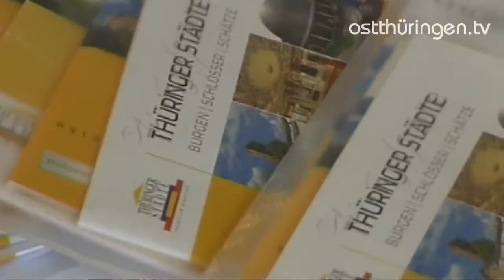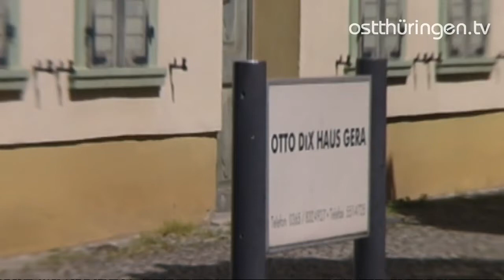Für mehr Städtetourismus: In Altenburg wurden neue Marketingprojekte besprochen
Im östlichsten Zipfel Thüringens trafen sich die Mitglieder des Vereins "Städtetourismus in Thüringen", um gemeinsam weitere Ziele zur touristischen Entwicklung einzelner Städte zu beraten. Vorgestellt wurden neue Marketingprojekte.  All das soll dazu dienen, die Gästezahlen zu steigern. Thüringen ist jede Reise wert - man muss sie nur unternehmen!